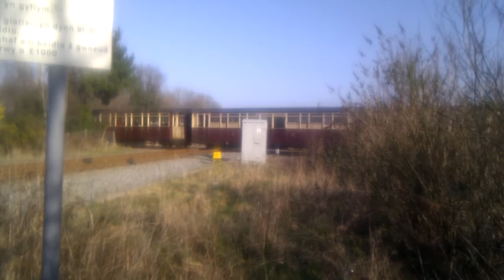Five Years of Jolly Good Fun on the Ff&WHR - Part 1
Part one of a two part series chronicling video clips taken during my first five years to date, working and volunteering on the Ffestiniog & Welsh Highland Railways - here's hoping for many more. I've tried to include footage of the more unusual movements and operations, and also some normal movements as seen from a different perspective.

Part one was filmed with my old HTC Desire smart phone with its temperamental camera, sometimes blurry and a very variable frame rate hence the stutter - part two features smooth full HD footage recorded with my newer Samsung S4 mini. There are some rather wobbly clips, particularly those onboard moving trains but I'm not a fan of post process digital image stabilisation, I find it ultimately tends to look worse.